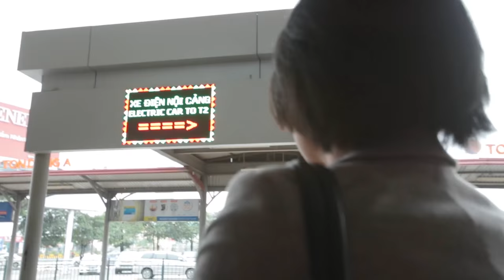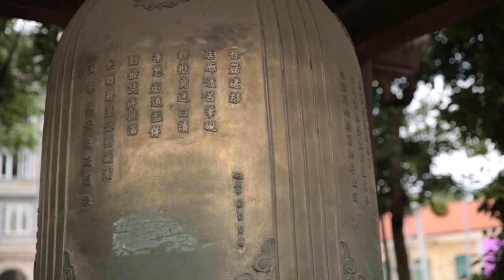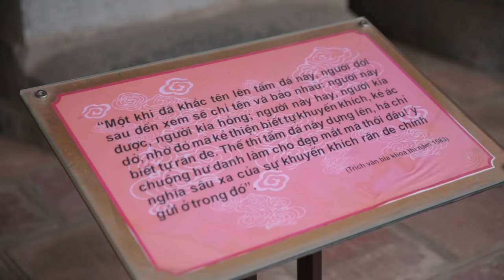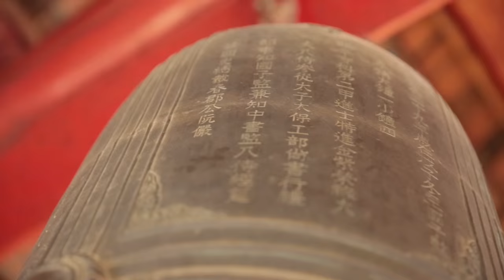Hello Vietnam - Hanoi Concept - Temple of Literature - Ep. 1 [31.01.2016]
Let's start the journey in Hanoi with Kathy Uyen. Today, Kathy will guide you to The Temple of Literature. Follow her!!!
Presented by I AM GROUP
Host: Kathy Uyen